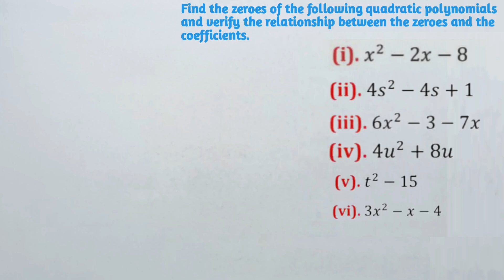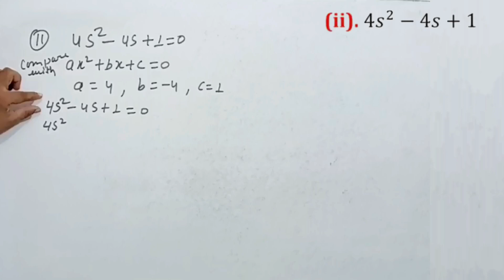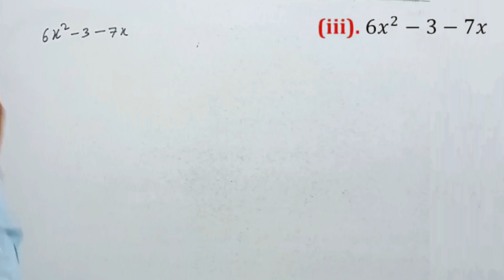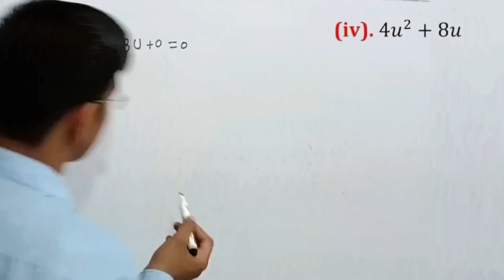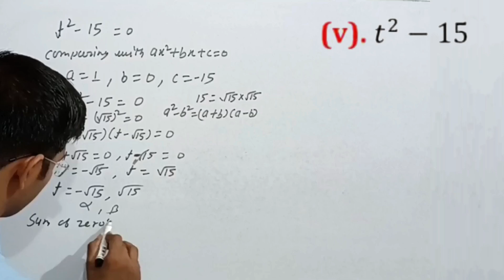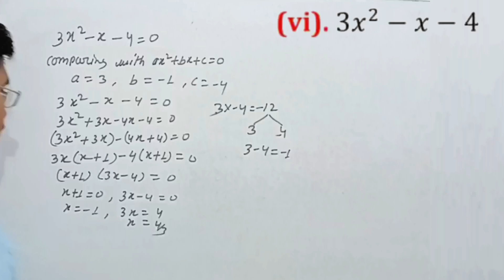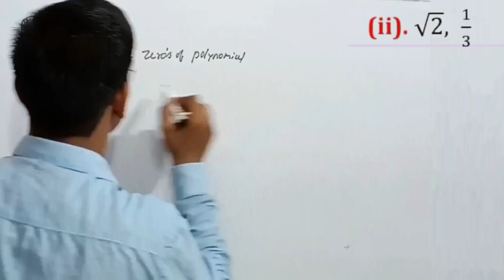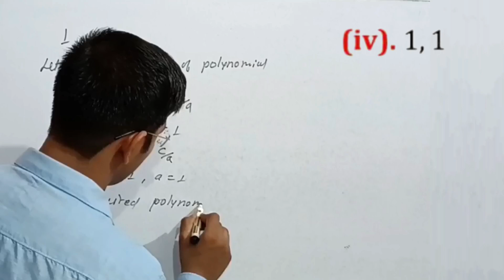Class 10th,Ch - 2, exercise-2.2 ,Maths || New NCERT solution || CBSE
Class 10th,Ch - 2, exercise-2.2 ,Maths    || New NCERT || CBSE ||@selfstudymagic

class 10 maths chapter 1 exercise 2.2question
class 10th
bahupad
polynomials class 10